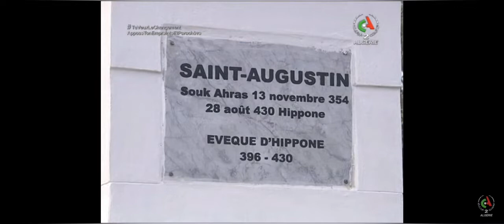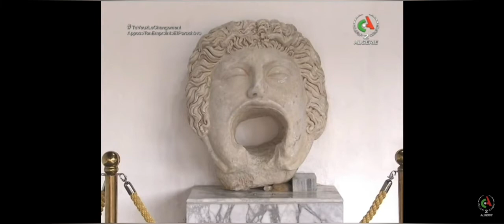Une Relation Exemplaire Basée Sur Le Respect, La Tolérance Et Le Vivre Ensemble